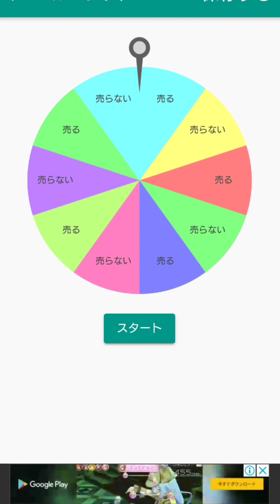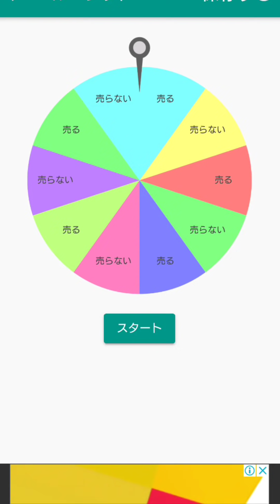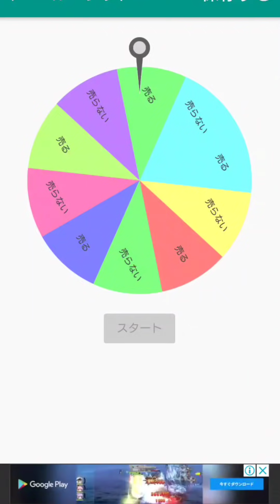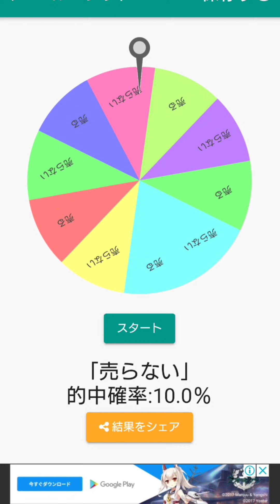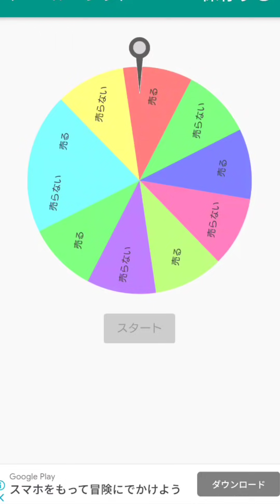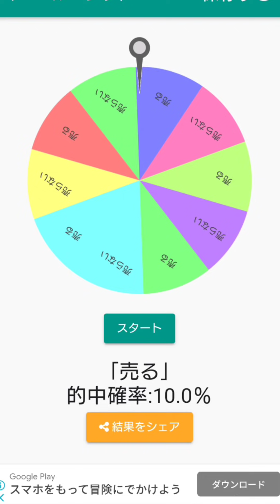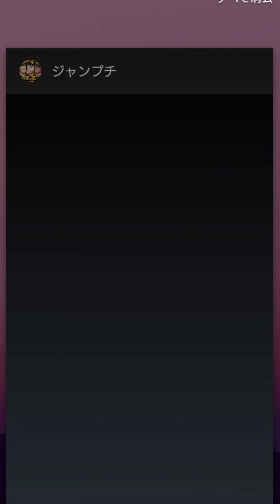第4回 闇のゲーム 100連ガチャ ジャンプチ